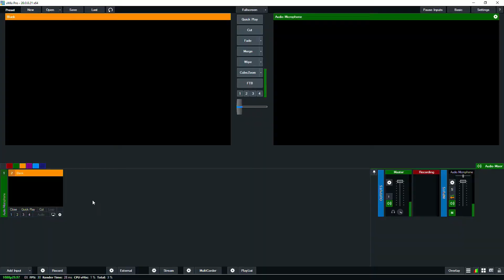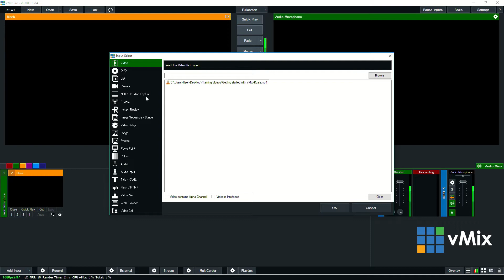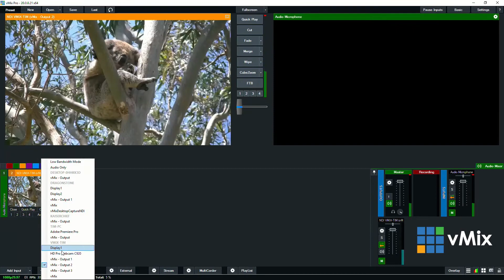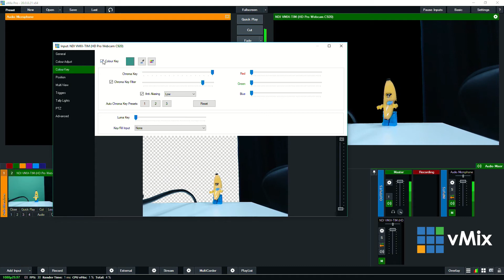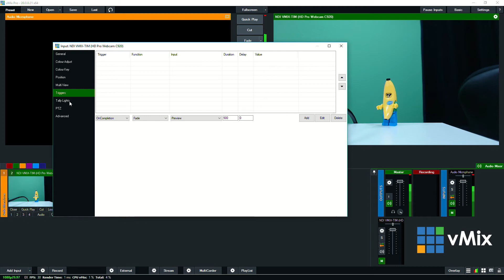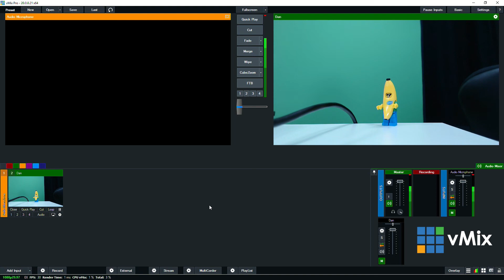vMix Input Tutorials- Adding an NDI source to your live video production.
This video will demonstrate how to add an NDI source to your video production through the Add Input menu in vMix. NDI allows you to input sources directly from a local network!

vMix is live video production software that allows you to produce, record and stream in SD, HD and 4K all from 1 PC! Looking for live streaming software for your live YouTube streams or to produce an 8 camera live concert or show... then check out our

To download a free 60 day trial of vMix head